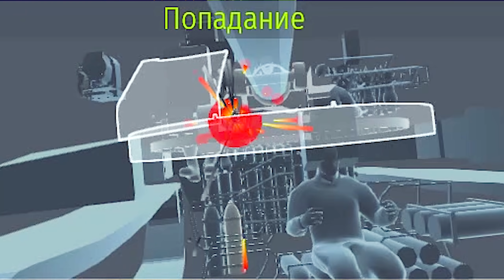War Thunder - ОБЗОР НА ZTZ96 | Паша Фриман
Обзор на ZTZ96 - Новинку китайской ветки развития танков патча 1.93 в War Thunder. В этом видео мы рассмотрим его плюсы и минусы, расскажу вам про тактику ведения боя и свои впечатления о новом топе Китая.